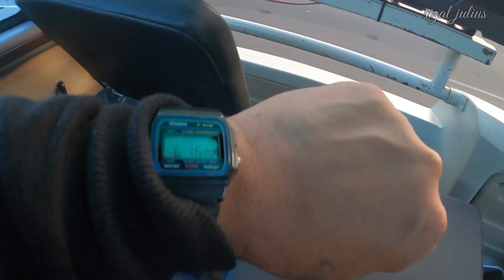PO. ROSALIA INDAH, CIPUTAT-SOLO, KELAS PAGI.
Kelas Pagi Bus Double decker Rosalia Indah Ciputat. Start dari Agen Ciputat jam 6 pagi, kemudian ke Terminal Pondok Pinang, Pulo Gebang, Bulak Kapal, Cikarang dan istirahat makan di Rosin Subang.. perjalanan mengasikkan... yang kepo.. Tonton terus videonya... kalau Like Subscribe...kalau gak ya... share aja juga gak apa-apa... hehehe..